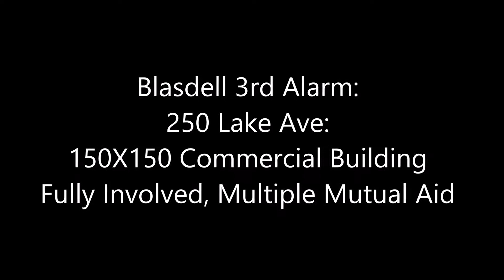250 Lake Ave Blasdell Working Fire